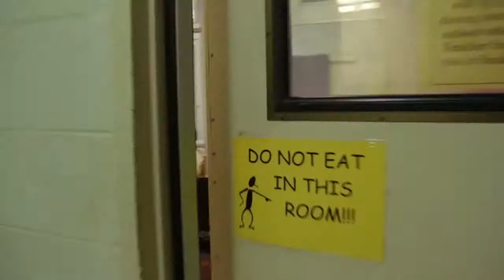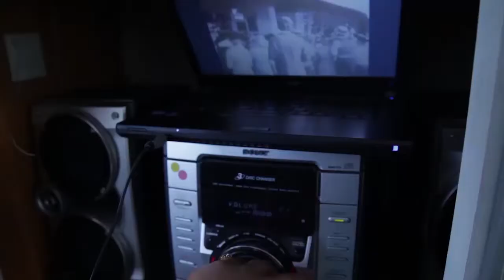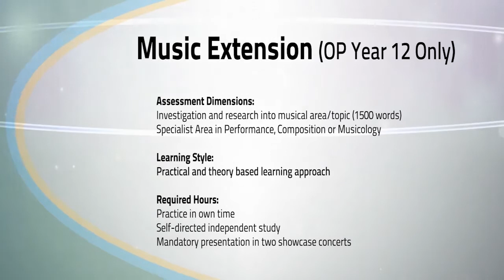Music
Senior Music is a 2 year course designed for students, who display genuine interest & ability in Music. This subject offers the students the opportunity to further develop their musical abilities especially in the areas of Performance, Composition & Musical Analysis. Across the course students will study a variety of units including: Instrumental Music, Music of the Stage/Theatre, Women in Music, Music of the C20th & C21st & Music Beyond the Classroom, which is a self- directed unit of study.